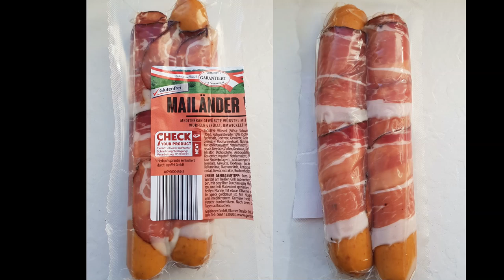Mailänder Würschtl mit Püree und Maiskölbchen 🔽464🔽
Wieder geht es ins das Gebiet vom letzten mal um es weiter zu erkunden.
Dschungel Feeling wie immer. Mit dabei habe ich diesmal Mailänder Würschtl und ein Püree.
Wer jetzt Hunger bekommen hat, kommt mit.
Los geht´s ...

⚡️ Outdoor Kochen ⚡️

⚡️ Schlafen ⚡️

⚡️ Rucksäcke ⚡️

⚡️ Diverses ⚡️

⚡️ Mückenschutz ⚡️